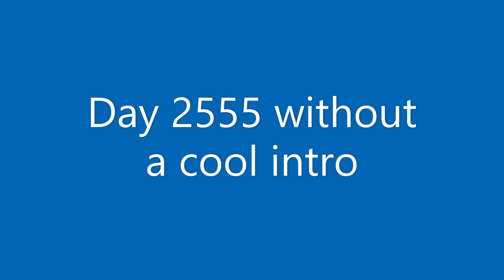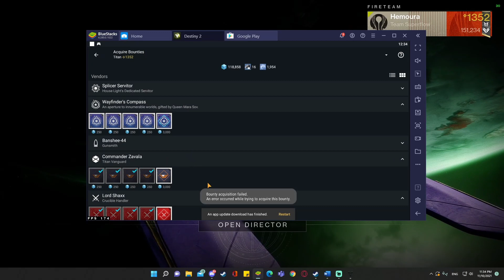Destiny 2 companion app on PC | Destiny QoL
bluestacks is an android emulator, simply use the play store to search for and install the destiny 2 companion app, authenticate with your bungie account and voila! youl be grinding bounties in no time!

It amazes me the amount things we are able to do that arent simply designed into the game.  Until the day Bungie decides to integrate quality of life features like this into the game we will continue to have to resort to work arounds. but it works!